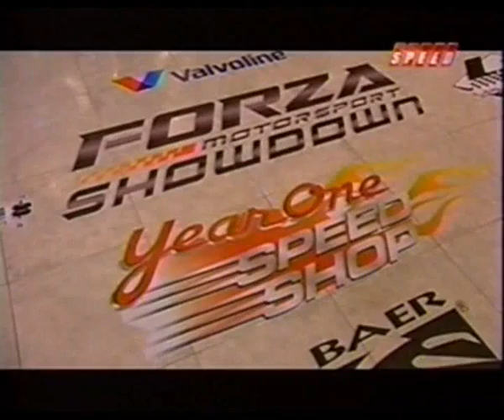FM S 2-1